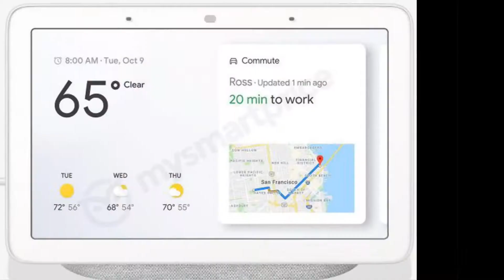Will Google Home Hub be real? I hope so!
Will Google HomeHub be for real? I stumbled upon a "news" concerning Google. ANd rumour has it that a new Google Home device will be unveiled on October 9 at the MadeBygoogle event. If this is true I am super excited about this new google home hub. I have read a few details. Images have been floating all over the net. Could this be the answer to Amazon Alexa Echo Show? We will soon find out but for the meantime, check out this video.

Hello, everyone Jhimboe Suson here and this channel is all about the family👨‍👩‍👧 teamsuson. Sure we can have fun but everyone does that already. What my wife, Judith, and I try to do is to be as raw and transparent as possible in all our videos.

We aim to learn to love each other 💏 and be the best parents we can be to our daughter👧 Samantha and the little one that’s currently growing inside my wife’s tummy. (And you bet we are going to vlog about that.)

We’re hoping that you can pick something useful in our videos and in the same way we wish to pick up something from you as well.

And I also happen to be a Smart Home 🏡 enthusiast so expect videos from that as well.

We post videos about family life, faith and smart home technology. I also am a “frustrated” musician but don’t expect much videos from that. 😁😁😁

Please Note: This video and description contains affiliate links, which means that if you click on one of the product links, I’ll receive a small commission (the price will not change). I really do appreciate your support!

My Gears:

AUDIO

Cellphone Gimbal Stabilizer
Zhi Yun Smooth Q

Lens:

Canon 24 mm Pancake Lens